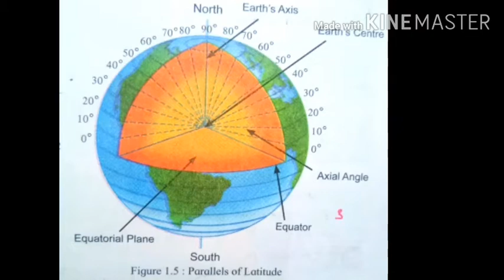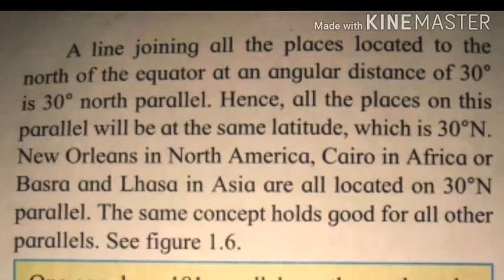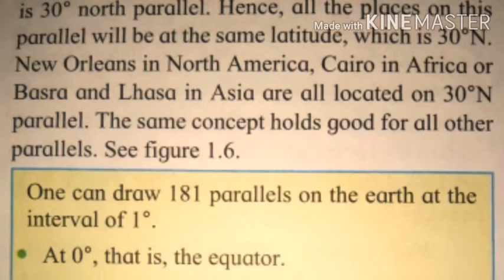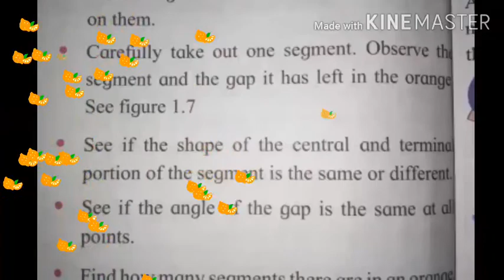Std 6-Geography Ch 1- Part 2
Parallels of Latitude,  Explaination fig 1.5, 1.6